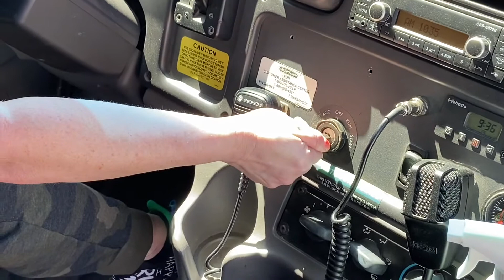Radio DJS Drive a School Bus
Watch & see if Bobby & Liberty have what it takes to be a bus driver for the EVSC.